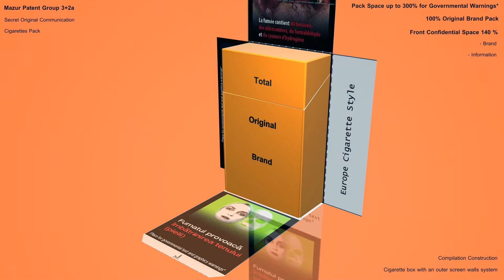32 of 42 Type Cigarette Case Image. Future 2014-2034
Strategy Cigarette Case. Future 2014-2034